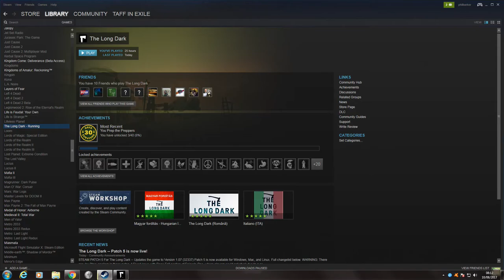The Long Dark Story | WINTERMUTE Story | Part 3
We heading back into the Wilds in the WINTERMUTE Story mode in The Long Dark. No only will our survival skills be tested to the limit, who know what the story will throw our way!

Permadeath! When you die in Survival Mode, your save is deleted. Every decision matters. [Note that WINTERMUTE does not feature permadeath.]
Hunt or Be Hunted: Wildlife to hunt and be hunted by: Wolves, Bears, Rabbits, Deer, Crows, and more to come in future updates.
Choose Your Experience: Four distinct Experience Modes let you find a challenge level you are comfortable with, such as Pilgrim Mode, which is meant to be quiet and pensive, all the way to Interloper Mode, where only the most experienced survivors have a chance to last a week.

Survival is your only goal, and death your only end. Make your own survival story with every game.

CHALLENGES
FUTURE UPDATES
In addition to releasing the remaining three episodes of WINTERMUTE, we intend to continue updating Survival Mode, as we have done with about 100 updates/hotfixes over the past three years of Early Access. Keep in mind that your purchase of The Long Dark entitles you to all five episodes of WINTERMUTE, as well as updates to Survival Mode along the way.